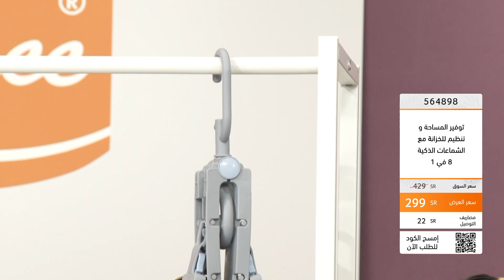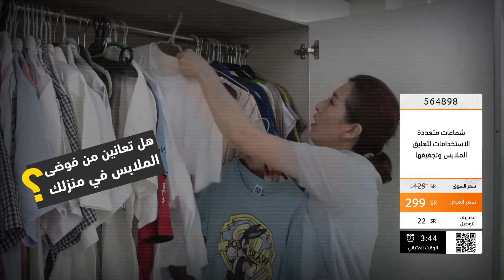Relance Closet Organizing Set | Shop at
CITRUSS World of Shopping is your destination for Home, Kitchen, Beauty, Fashion and Jewelry.

Product featured (while stocks last):
• 564898 - One Flip Smart hanger set & gift /  مجموعة شماعات قابلة للطي مع هدية

Having trouble fitting all of your clothes inside the closet? Don’t worry, no need to buy a new one, all you need is to make use of the wasted space inside your closet, and Relance happens to have just the perfect solution for that! Check out Relance’s Closet Organizing Set that features a Set of 3 Hangers as well as a 10 Pc Shoe Organizer to help you store your shoes, and garments neatly without occupying much space.

هل تواجهين صعوبة في تخزين ملابسك داخل الخزانة؟ لا داعي للقلق، إليكِ مجموعة ريلانس المكونة من شماعات ومُنظم أحذية لتساعدك على تنظيم أغراضك داخل الخزانة بكل سهولة! تتكون هذه المجموعة الرائعة من 3 شماعات لتخزين الملابس بالإضافة إلى مُنظم أحذية مكون من 10 قطع لتتمكني من استغلال المساحات المُهدَرة داخل الخزانة وتخزين أغراضك بشكلٍ سهل وعملي دون شغل مساحة كبيرة.

Promotions are only available for a limited period
! العروض متوفرة لفترة محدودة فقط

Home Delivery Within 3-5 Days